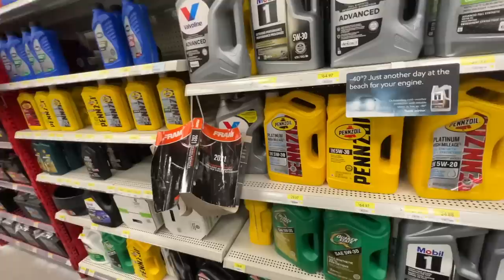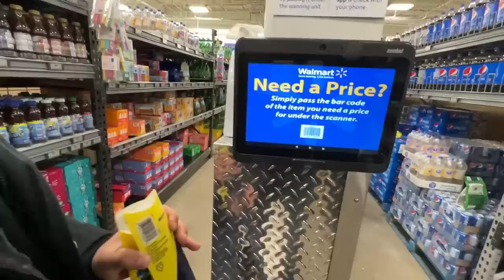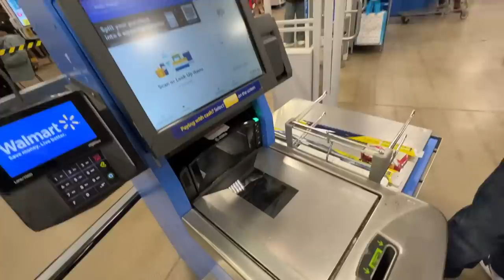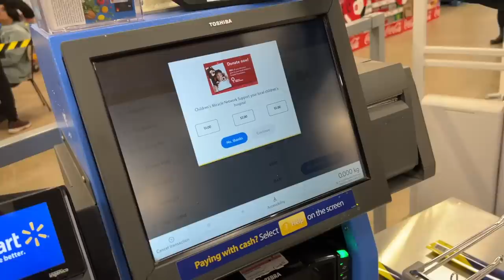CANADA Vlog 🇨🇦 BLACK FRIDAY at WALMART 🎁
Black Friday Deals at Walmart in Canada.

Instgram: @Harrygillshow